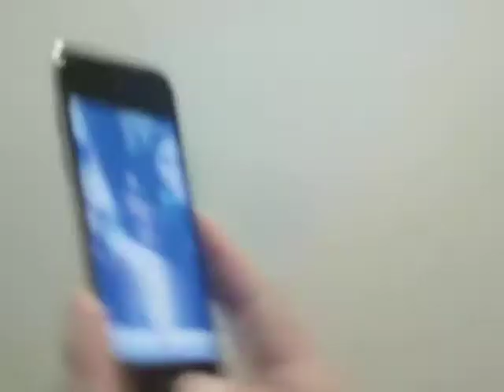Anna Heu kissing a fish